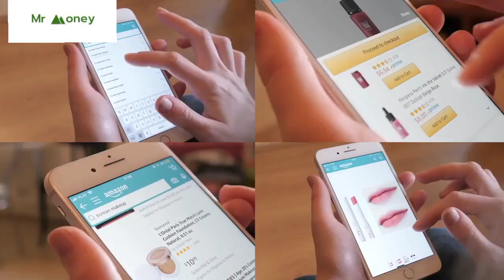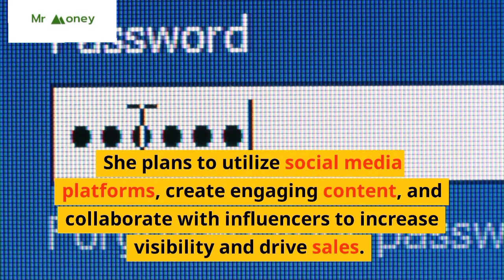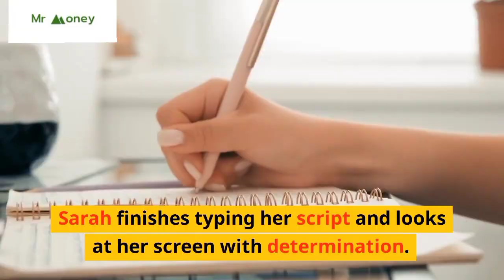The Complete Process of Selling Low Content Books on Amazon From Design to Sales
In today's video, I'm going to take you on a journey of selling low content books on Amazon, the largest online marketplace. Join me as I share the step-by-step process and strategies to turn this venture into a successful business.

To begin, I navigate to Amazon.com, where I sign up for a new account, ready to embark on this exciting endeavor. Through screen recording, you'll witness each crucial step as I dive into product research. I explore popular niches like journals, planners, coloring books, and sketchbooks, taking notes of the top-selling categories.

Next, I open my design software and let my creativity flow. I create unique and visually appealing book templates that offer immense value to potential buyers. Each design is carefully crafted to stand out in the competitive market.

With my designs ready, I return to Amazon.com and begin the product listing process. Adding all the necessary details, including title, category, and keywords, I ensure that my product listing shines with compelling descriptions and high-quality images.

Determining the optimal pricing for my low content books is crucial. I conduct research on similar products, considering competition and production costs. Striking the right balance, I set a price that is attractive to customers while covering my expenses.

To streamline the fulfillment process, I select "Fulfilled by Amazon." This allows me to take advantage of their efficient shipping services and inventory management. Amazon handles storage and shipping, freeing up my time to focus on growing my business.

But it doesn't stop there. I develop a comprehensive marketing strategy to promote my low content books. Utilizing social media platforms, creating engaging content, and collaborating with influencers are just a few tactics I plan to employ to increase visibility and drive sales.

Customer reviews play a vital role in building credibility and trust. I understand the importance of exceptional customer service and encourage buyers to leave positive feedback. By offering an outstanding experience, I aim to cultivate a strong reputation.

As I manage my inventory, I stay proactive, monitoring sales and restocking when necessary. This ensures I meet customer demands and never miss out on potential sales opportunities.

In my home office, with a sense of determination, I conclude my video. Selling low content books on Amazon is my next big venture, and with the right research, design, and marketing strategy, I believe success is within reach.

Join me on this journey of entrepreneurship and discover how you too can turn your creativity into profit. Let's dive in and make our mark in the world of low content book selling on Amazon!